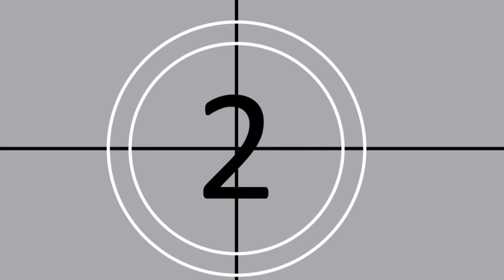I LOVE GOLF (OFFICIAL) Music Video by 5yr old Caleb C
The worlds most popular Golf Rap Music video! Enjoy the 5 year old golfing & rapping! Caleb C - Ranked #7 Viral Golf Video of 2013 by Golf Digest!

Produced / Edited by Justin Corsa @justincorsa
Extra Special Thanks to Mike @jaindl & Erin Corsa!
Also thanks to Marc Rauch & Uncle Lee Davis

TheAutoChannel.com / Enter.Net, Inc. / Corsa Guitars / Little Jokers / City Hick Clothing

I LOVE GOLF / Caleb C. IN THE NEWS! See Below:

AOL - "5 Yr-Old Rapping Golfer Goes Viral" [VIDEO STORY]

GolfChannel.com - "5 year old rapping golfer's full music video lives up to the hype"

CBSSports.com - "Full version of 5-year-old's golf rap video is terrific"

GOLF.com - "5-year-old raps about golf (and it's not terrible)"

ABC 6 Action News - "Boy, 5 makes Rap Video about Golf" [ VIDEO / INTERVIEW]

WFMZ - "5-year-old boy's rap about golf a hit on YouTube" [VIDEO / INTERVIEW]

NBC News 41 (Kansas City) "I Love Golf' is 5-year-old's rap anthem" [VIDEO]

KENS News 5 (San Antonio) - "Funny! 5-year-old's rap about golf goes viral"

CNN (New Day) Transcript: To a lighter note now, a 5-year-old who is one part rapper and one part golfer. [video plays] CHRIS CUOMO: "Impressive. Good for him."

Bunker's Paradise - "Move Over Golf Boys -- Caleb C Loves Golf"
KFOX 95.5 FM - "Rapping Pint Size Golfer Putts Like A Boss "

YahooSports.com - "This 5-year-old rapping about golf is the best thing you'll see this week"

I LOVE GOLF by Caleb C. Lyrics:

INTRO:
I Love Golf, It's the Game for me,
This is I LOVE GOLF by Caleb C.
I Love Golf! It's my favorite Sport,
I can sink a putt if it's Long or Short.
I Love Golf, It's so much fun,
I Celebrate when I get a Hole-In-One.
I Love Golf, Driving and Teeing Off, I love Golf... I Love Golf.

VERSE 1:
Irons, Drivers, & Woods OH MY,
Got my own kids clubs Rev2 Max Fli!
In this game you wanna get a low score,
If you Hit a Bad Shot you just yell FORE!
Some people say Golf is Reallly Hard,
So I practice everyday in my back yard.
Hittin from the Top, tryin to be a big shot,
BOOM, yeah that just happened,
A 5-year-old kid I Love golf and rappin.
Navigate aroud the waters you can call me the captain,
Sail past the beach for an easy tap-in.
Yeah my stroke is SMOOTH LIKE BUTTA,
Even my brotha, got his own Putta.
If you love golf then let me know.
HASH TAG iLoveGolfVideo !

REFRAIN:
Drive, Drive, Chip Chip, Putt Putt, Throw ya Clubs up! (x 4)

VERSE 2:
To Play Golf, You gotta have balls,
And I got a bucket full I can share with all ya'lls.
If you had a bad day and you need a change,
We can wack your cares away at the driving range.
Playing Mini Golf with the girls that are Perty,
Showin' off my skills with an eagle or a birdie.
I can even Golf ALL YEAR ROUND,
Did you ever sink a putt with snow on the ground?
Even When it's rainin' Ya know I'm not complainin',
Cuz I'm inside drainin' Putts - on the iPad.
When I go to work with Dad, the Fun begins,
Cuz the Guys get hype when I knock down the Pins.
My drive hooks into the woods, I blame my clubs,
Yeah I miss my ball like Happy Gimore misses Clubbs.
If you love golf them let me know...
HASH TAG iLoveGolfVideo !

Written / Copyrighted by Justin Corsa with help from Caleb C.

For more videos by Caleb C visit:
YouTube.com/LittleJokersDotCom